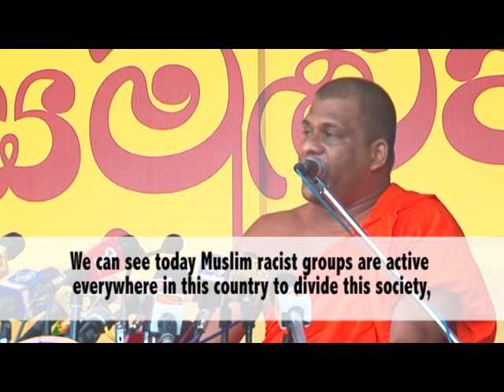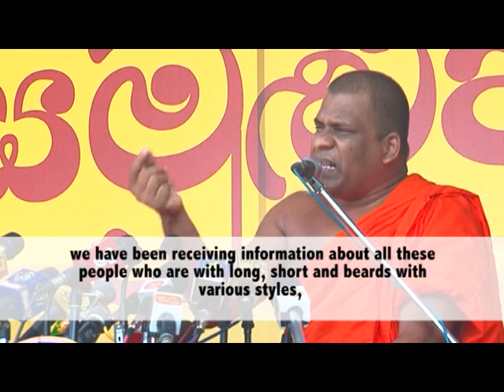Bothu bala sena - Crime evidence!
President mahinda Rajapaksa needs evidence more than this?
A culprit monk spreading lies among the public! and calling the people against the law & order of the country!
This is not racism? then what?
This is not against Muslims?